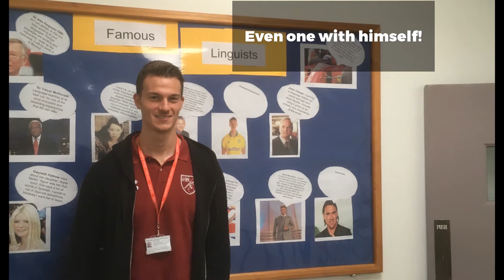Norwich City defender Christoph Zimmermann visits Ormiston Denes Academy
Norwich City defender Christoph Zimmermann visitrs Ormiston Denes Academy in Lowestoft to open the school's new German department.